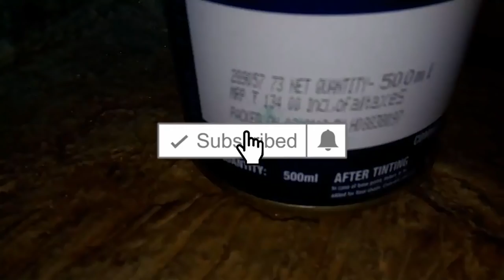വരു നമുക്കൊരു മുയൽക്കൂട് നിർമിക്കാം|rabbit cage making malayalam step by step|agri tech farming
The agri tech farming youtube channel and it's all contents made for empowering new farmers to become successful in this field and we will never publish any videos against our business strategy and social commitment you can trust our channel and our contents to become success full thanks for viewing this video
ഫാമിലെ ദുർഗന്ധം കളയാൻ ഉപയോഗിക്കുന്ന ഫാം ക്ളീൻ മരുന്നിനായി നിങ്ങളുടെ പേര് 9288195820 എന്ന നമ്പറിൽ whatsapp ചെയ്യുക.

മുട്ട വിരിയിപ്പിക്കുന്ന യെന്ത്രത്തെ പറ്റി പഠിക്കാനും സ്വയം നിർമിക്കാനും ലിങ്ക് ക്ലിക് ചെയ്യുക.

ചാനൽ സബ്സ്ക്രൈബ് ചെയ്യാനും വീഡിയോ ലൈക് ചെയ്യാനും മറക്കരുതേ